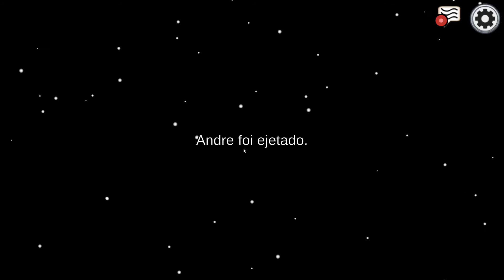Among Us - AhNegão - partida 09, Sabotando o Sabotador.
E eu pensando que o cara ia esperar +1 para o double kill.